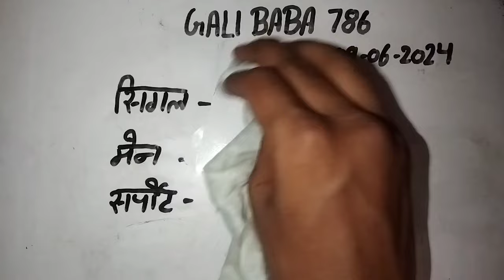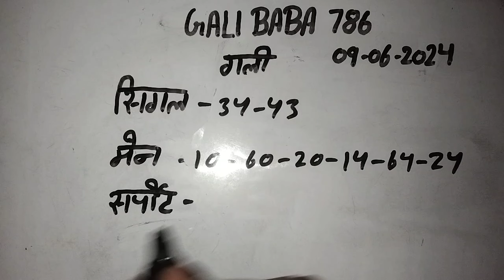My first time97979797 blog Today new blog and New update